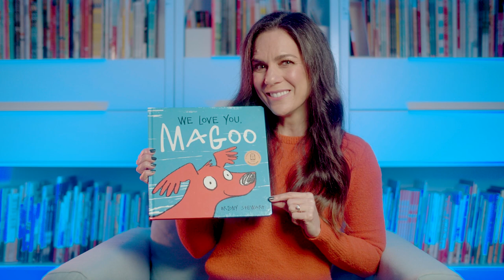We Love You, Magoo - Teaser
Magoo has his own ideas about what a dog should do – in the kitchen, in the car, at dinnertime and bedtime!
But there are so many rules! So many things a dog can't do.
But wait! Magoo, THIS is for you...
Silly dogoo, we do love you!

A perfect read-aloud story that captures Magoo's energy and emotion in every line, written and illustrated by Briony Stewart and read by Michala Banas.